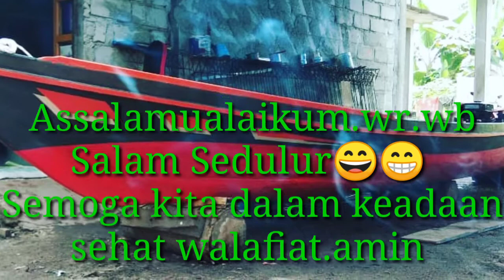Satu Kapal Heboh strike ikan Tenggiri Babon 7 KG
Keseruan saat mancing di Pantai Lunci Sukamara. Strike satu ekor tenggiri tapi hebohnya jadi Selautan.😄😄😄